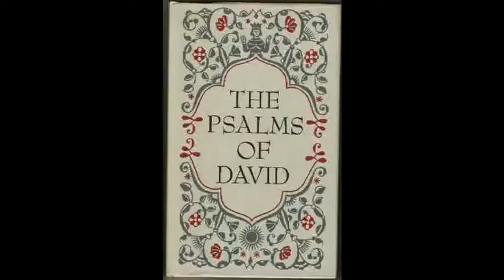Dr. Malachi Z York EL- What Happen to King David ?